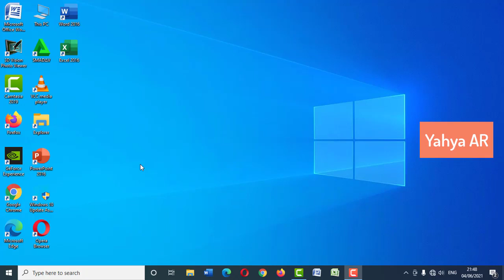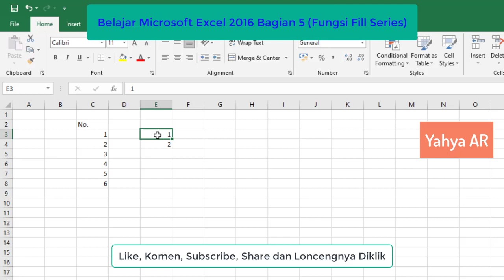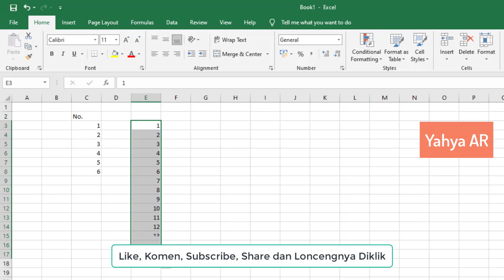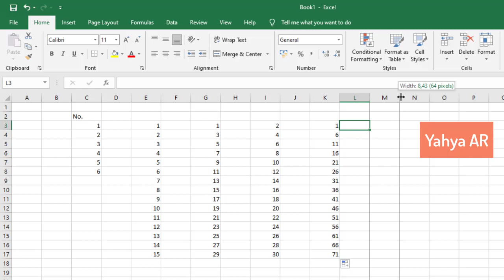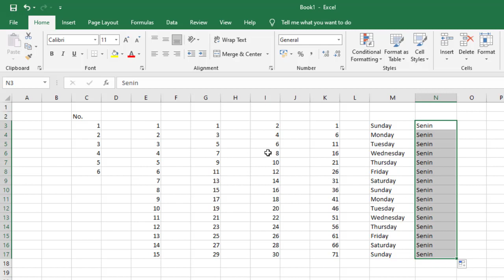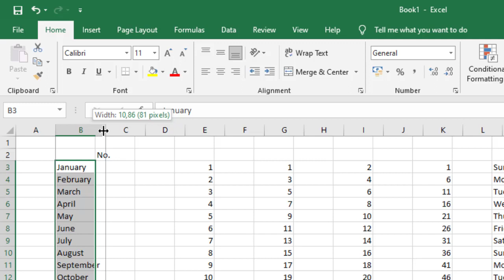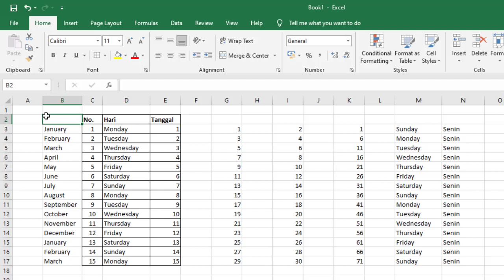Belajar Microsoft Excel 2016 Bagian 5 Fungsi Fill Series by Yahya AR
Pada video kali ini saya akan sharing lagi tentang Belajar Excel 2016, judulnya adalah : Belajar Microsoft Excel 2016 Bagian 5 Fungsi Fill Series by Yahya AR.